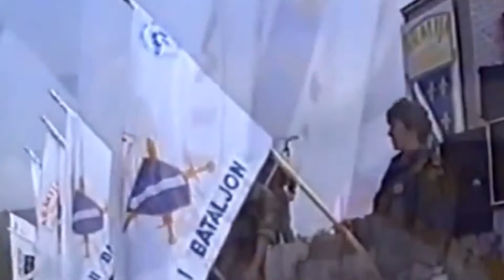Prije 26 godina formirana Prva tuzlanska brigada - 16.05.2018.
Samo dan poslije bitke na Brčanskoj Malti u tuzlanskom naselju Paša Bunar, te 1992. godine, okupili su se dobrovoljci iz Tuzle formirajući Prvu Tuzlansku brigadu. Bila je ovo ujedno i prva brigada Armije Republike BiH, a njeni pripadnici danas su obilježili 26. godišnjicu otkako su spremno stali na branik grada ali i cijele domovine.